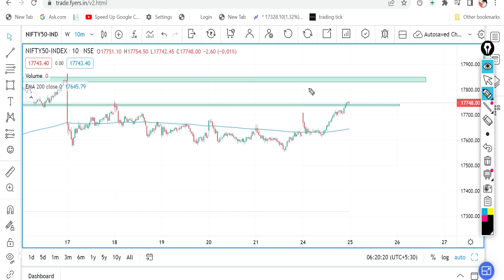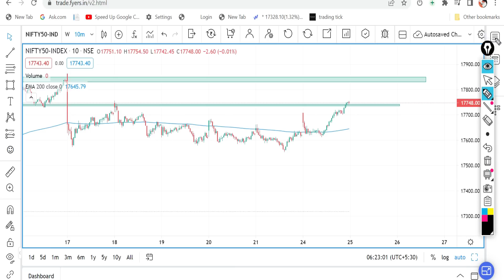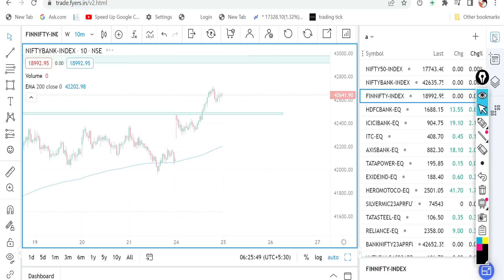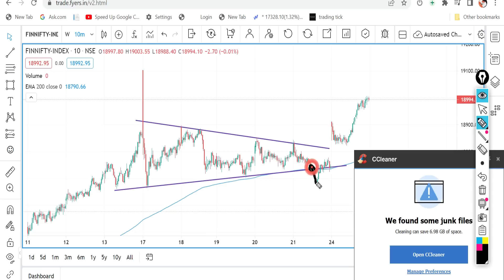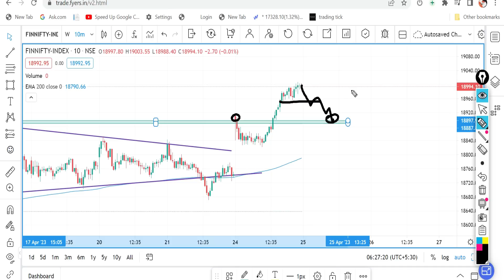Nifty And Bank Nifty || Morning Update || Apr - 25 | EPI -246